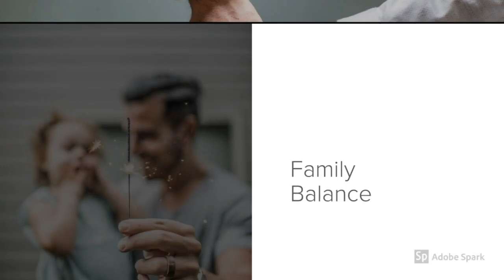You want to Plan Your Goals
When it comes to your goals one place many people fail is that they don't give themselves enough room to plan. They wait till about 10 minutes before the ball drops then they hastily make a resolution.

There is not much thought put into the goal. This is one of the reasons goals are often forgotten by February. A good tip is to plan your goals. Take time before you set your goals and new years Resolutions and make your plans.

Choose why you want a particular goal to happen. Goal setting for beginners and experts alike benefit from sitting down and making a plan for your goals.

Why do you want to plan your goals out? First off it allows you to strategize how you are going to achieve your goals. If you make a plan you have a better chance of succeeding.